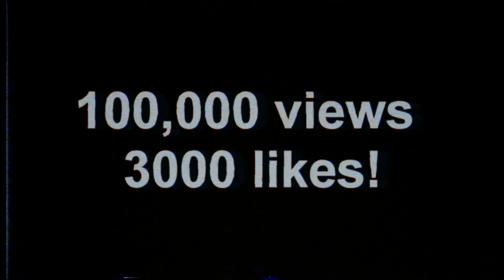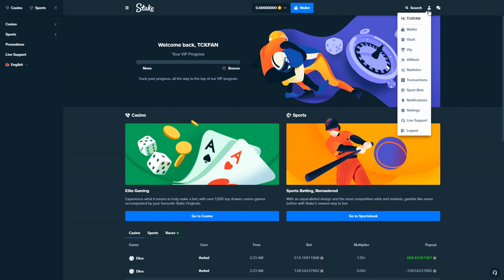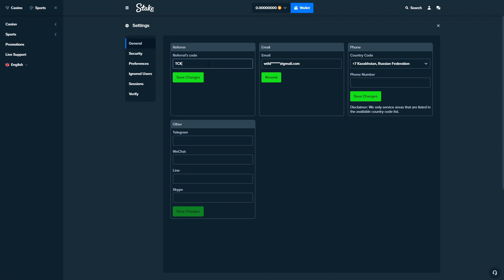INSANE $3000 Sweet Bonanza BONUS BUYS!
My BIGGEST Sweet Bonanza Buys EVER! Doing RISKY $3000 Bonus Buys!
2000 likes! and we will do $4000 BONUS BUYS! Check top comments for rakeback!